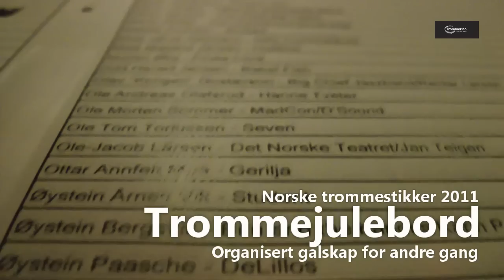Julebord 2011 del 2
Her kan du tar del i julebordets fotoseanse 2011.